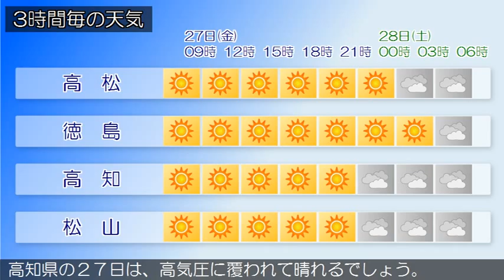2015/03/27 四国地方の天気予報 朝